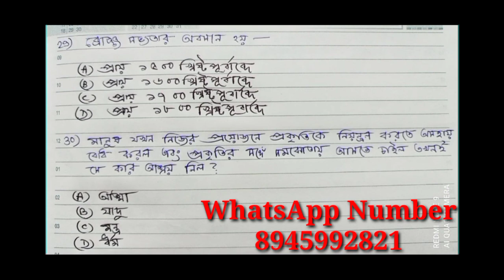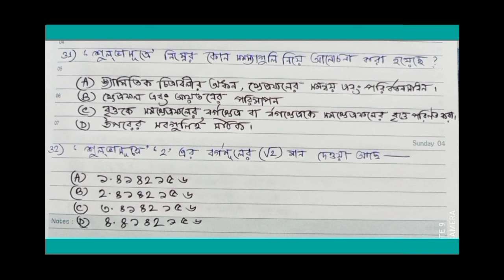NSOU BDP ONLINE MCQ ASSIGNMENT & EXAM 2021 : FST IMPORTANT QUESTION & ANSWER FOR BDP 2nd Year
NSOU BDP FST IMPORTANT MCQ QUESTION & ANSWER দেখার জন্য নীচের লিঙ্কে ক্লিক/হাত দিন---